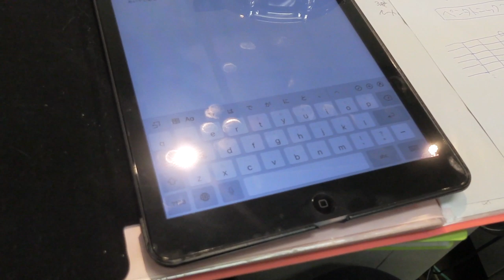清々しく猫が目覚めたのでギター弦を張り替えました【Jean & Pont 1706】2019/4/9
今日は快晴です。
ジャンくんもポンちゃんも気持ちよさそうな目覚めで心がウキウキします。
これから向かうギター教室に新品の弦で向かおうと思い張り替えました。
さてその音の差がわかりますか？